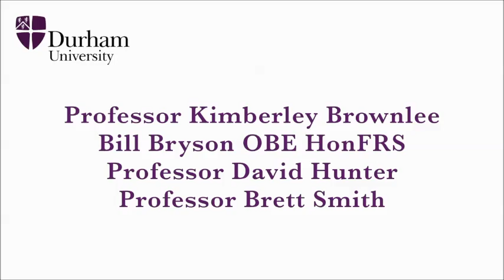Structure and Quality of Life, IAS Annual London Debate 2018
Durham University visits London to explore the concept of Quality of Life

Quality of Life has become a hot political topic, but what exactly is it? And can it be measured?  These questions, and others, were explored and debated at this event, which took place at the Chartered Accountant’s Hall, One Moorgate Place, London, on Thursday, 24 May 2018.

Organised by Durham University’s Institute of Advanced Study (IAS), the event drew upon the Institute’s ‘Structure’ theme for the year. The distinguished panel included Professor Kimberley Brownlee (philosopher, University of Warwick), Bill Bryson (writer); Professor David Hunter (public health expert, Newcastle University); and Professor Brett Smith (sports scientist and psychologist, University of Birmingham).

Event chair Dr Sam Hillyard, Director (Social Sciences) in Durham’s Institute of Advanced Study, said: “The panel are experts who have variously challenged how we think about and understand quality of life.”